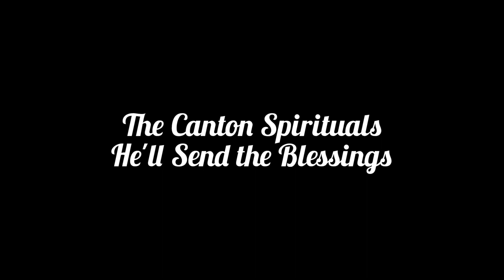The Canton Spirituals-He'll Send The Blessings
The Canton Spirituals
He'll Send The Blessings